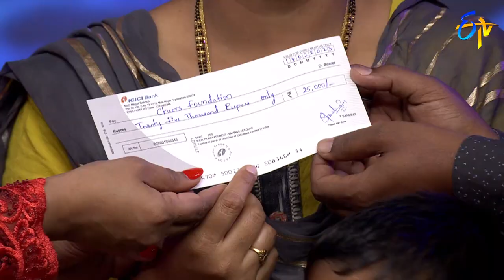Sandeep & Jyothi Performance - Love Story Theme | Mr & Mrs | 14th February 2023 | ETV Telugu